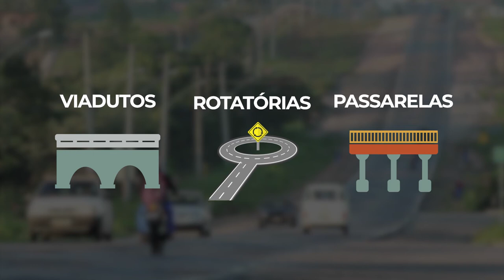Duplicação da SP-79 - Maria Lúcia Amary